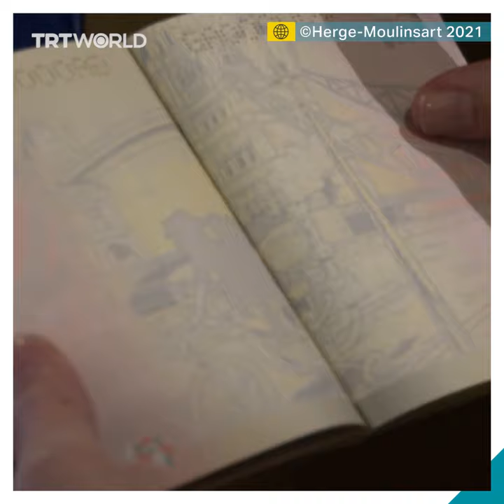Tintin comic book on new Belgian passport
The Belgian government unveiled its new passports decorated with some of the country’s most famous comics characters, including ‘Tintin’ and the ‘Smurfs’.